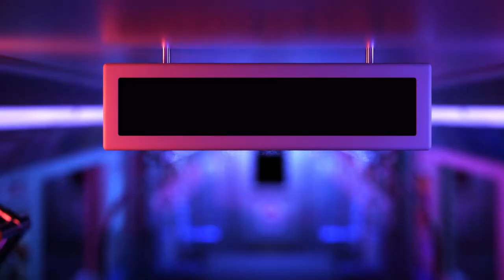JOKR FOR THE WIN! | FORTNITE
I'm sorry, please don't be mad at me JOKR! :'(